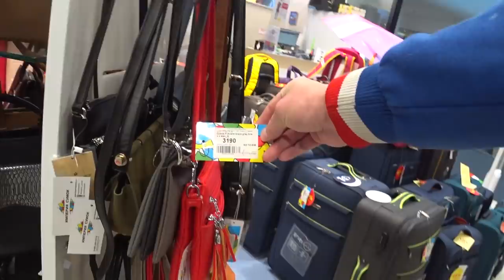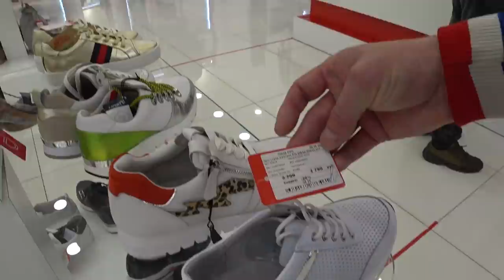На УЛИЦЕ снимайте на КАМЕРУ 📸 / Кирилл Яковлев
Дата съемки: 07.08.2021. ТРК Лето, Санкт-Петербург Пулковское шоссе 25 к1.

Я в соц.сетях:⬇️⬇️⬇️
Сообщество ВКонтакте:⬇
Ссылка ниже:⬇⬇⬇

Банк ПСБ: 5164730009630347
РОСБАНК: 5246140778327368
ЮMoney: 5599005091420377